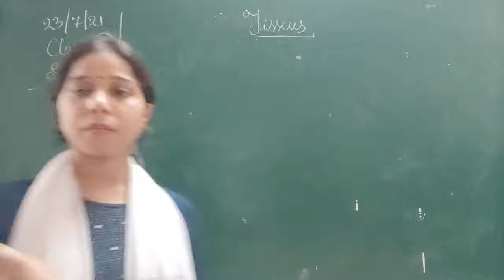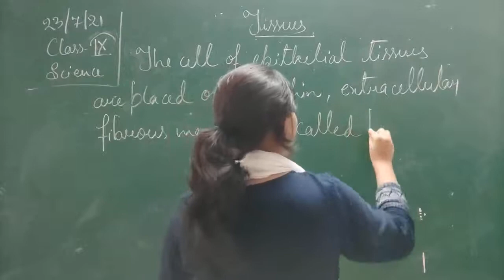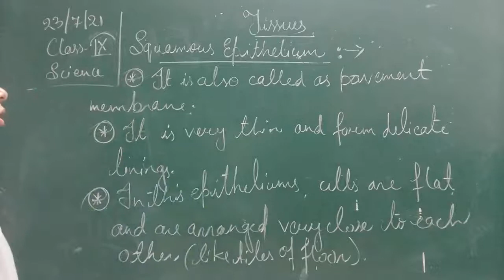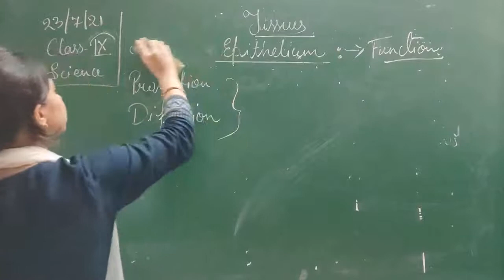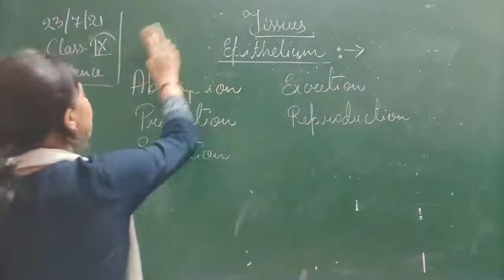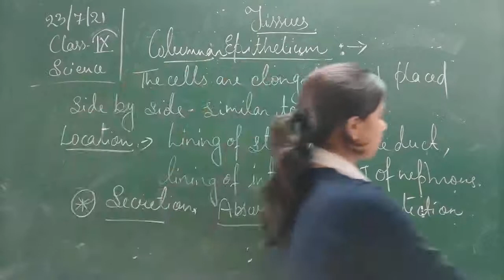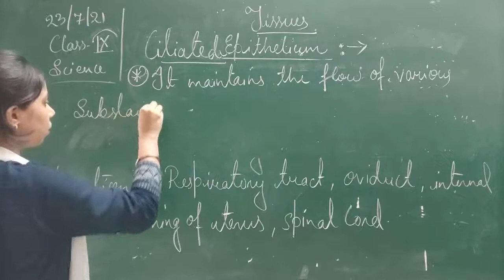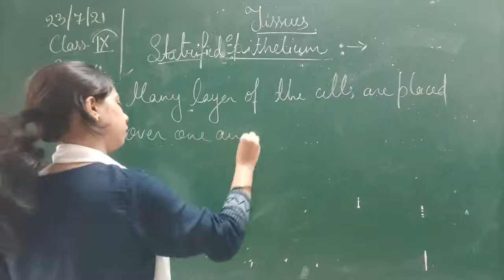Class IX Science 23 07 2021 by Ms Mridulata Upadhyay Tissues